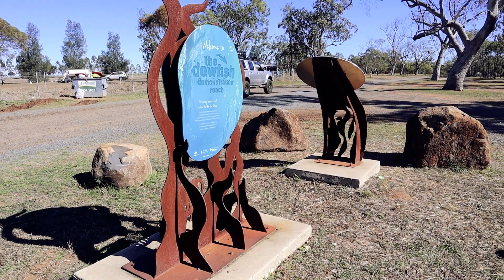23 Zero RoofTop Tent Camping QLD Episode 1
Camping out of a 23 Zero Roof Top Tent, Bowenville Reserve for a one nightery, Camping and Cooking out of the back of my Truck.

FaceBook: Paul J Avery OutDoors